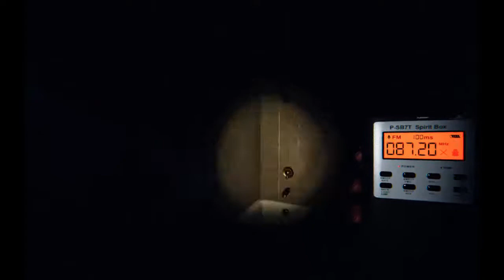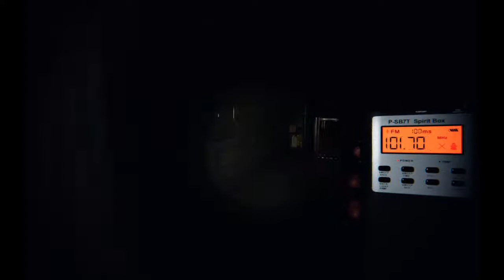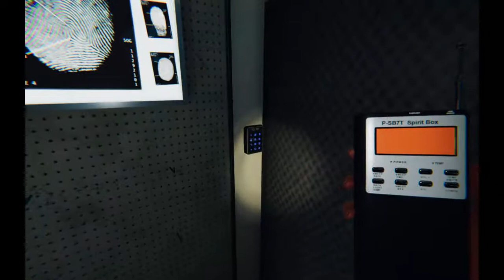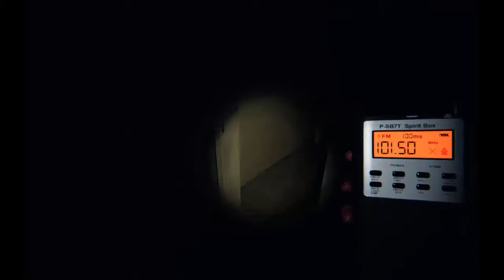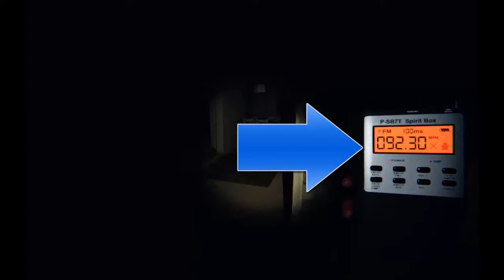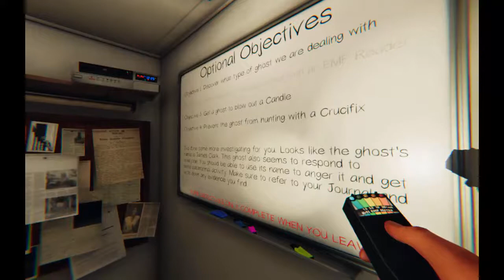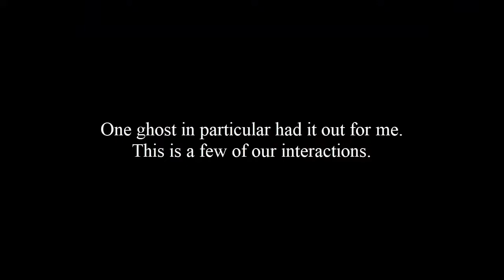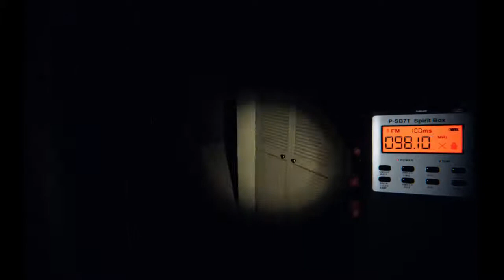Snek's N-D-X-Cellence - Phasmophobia - A haunted house generator?! How far can Snek go?!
Join the Hipster Snek and Deadly Cat Queen - wrongly called by her old screen name - as they go hunting for ghosts! Just for hunting. No bustin'. Not yet anyway.

Visit Deadly Cat Queen's Youtube channel right here so you, too, can laugh when she gets scared by her own shadow

Intro sequences & very special thanks to my very patient sound editor: Sean Taylor Brown.

17 U.S. Code § 107 - Limitations on exclusive rights: Fair use - Notwithstanding the provisions of sections 106 and 106A, the fair use of a copyrighted work, including such use by reproduction in copies or phonorecords or by any other means specified by that section, for purposes such as criticism, comment, news reporting, teaching (including multiple copies for classroom use), scholarship, or research, is not an infringement of copyright.